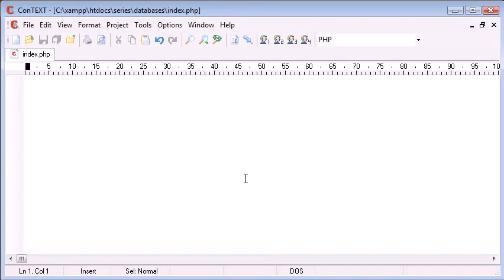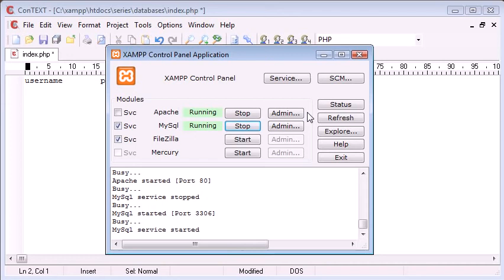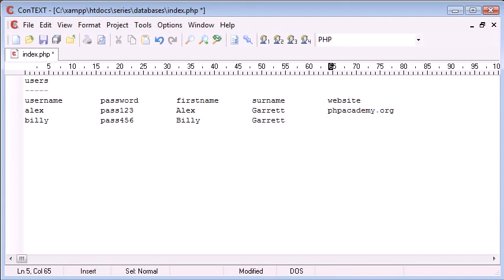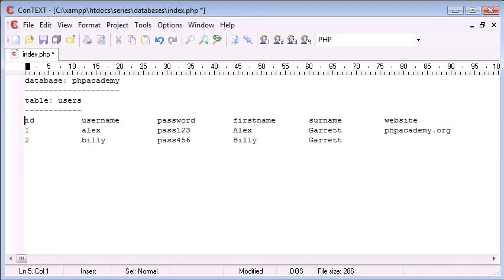Beginner PHP Tutorial-108 An Introduction to Databases